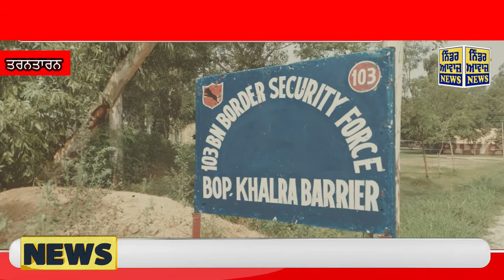ਭਾਰਤ ਪਾਕਿ ਸਰਹੱਦ ਤੇ ਫਿਰ ਦੇਖੇ ਗਏ ਡਰੋਨ ,ਕਿਸ ਜਗ੍ਹਾ ਤੇ ਦੇਖੇ ਗਏ ਡਰੋਨ,ਦੇਖੋ ਪੂਰੀ ਖਬਰ